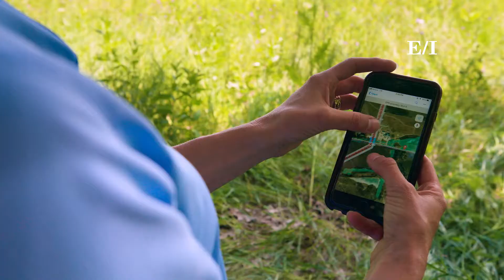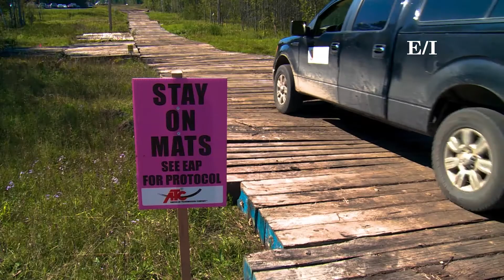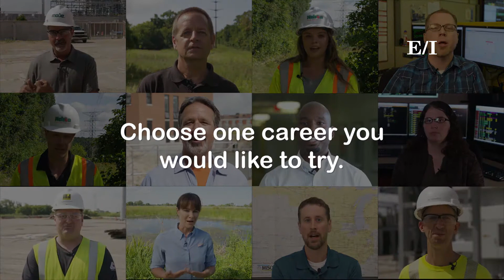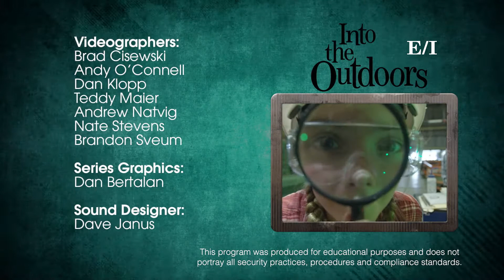Electricity and the World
Let’s get down-to-earth here. We depend on electricity, but it can’t keep our civilizations running forever if we don’t care for the environment’s needs too. Investigate the video discover management methods we use to be stewards for our Planet Earth!